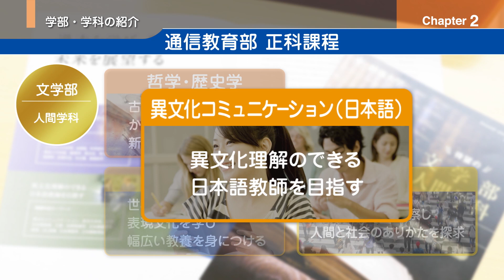創価大学通信教育学部 文学部